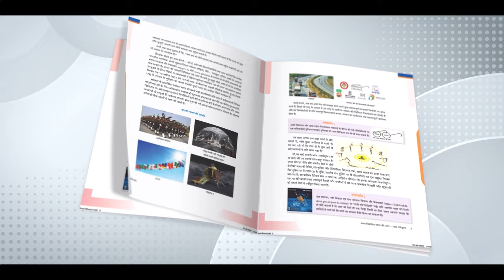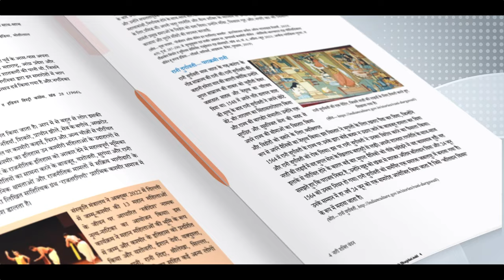Special Modules on G20, eJaadui Pitara and Vikshit Bharat